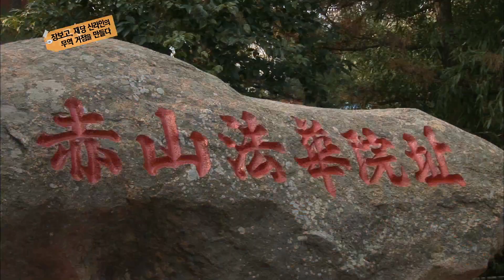[HIT] 역사저널 그날 - 장보고, 재당 신라인의 무역 거점을 만들다.20151213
장보고, 재당 신라인의 무역 거점을 만들다